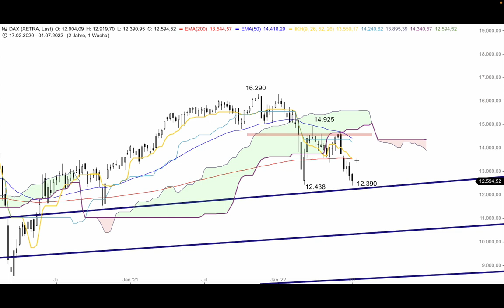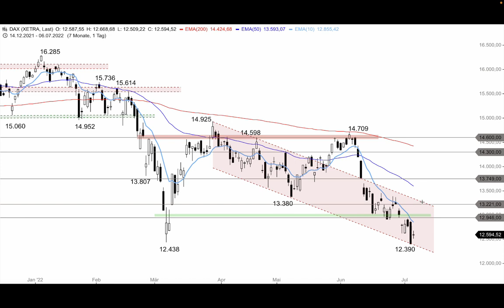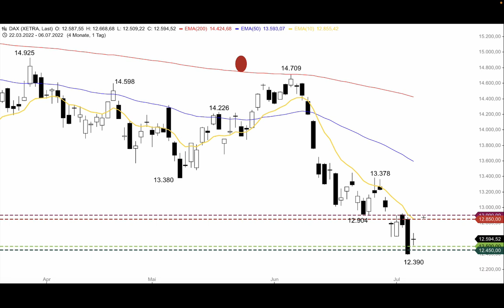DAX erneut mit Gap-up erwartet - ING MARKETS Morning Call 07.07.2022